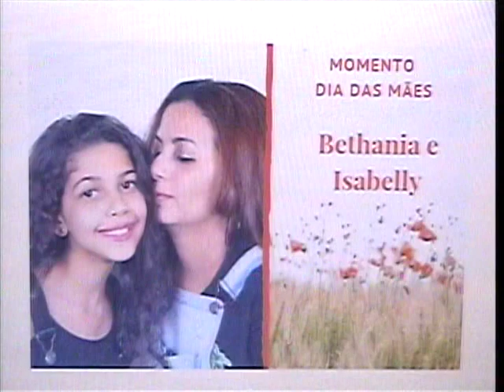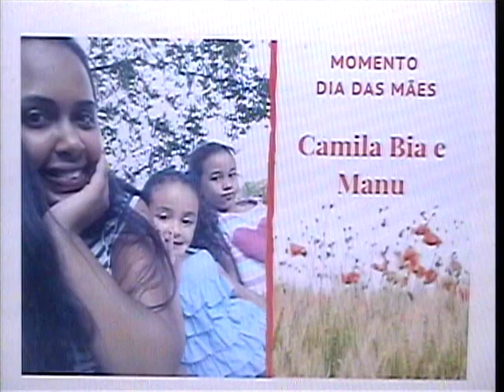PROGRAMA BRINCANDO COM AS PETEKAS 03052019 TV CINEC